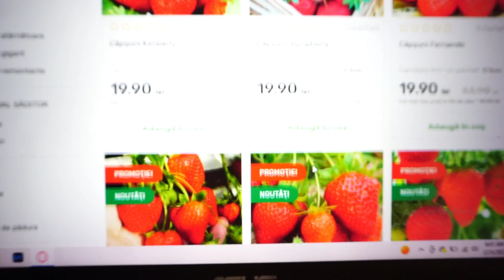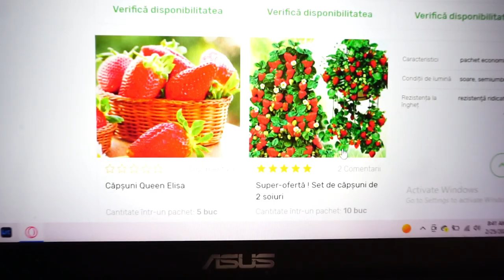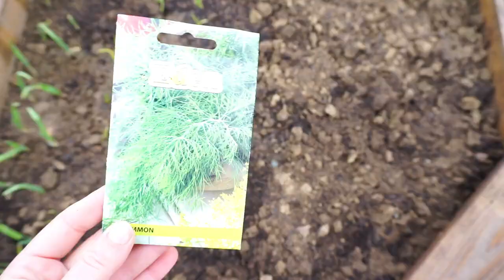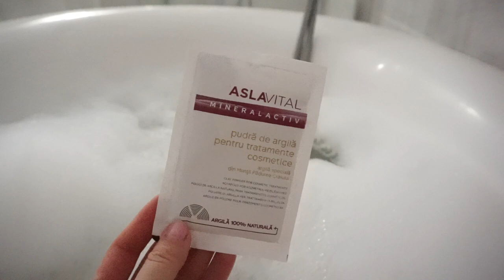Nu mai înțeleg nimic!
Am plecat de la o discuție relativ simplă, am intrat în subiecte mai delicate și am ajuns la semințe și pregătit grădina pentru primăvară. ▼▼▼

💟✔ E M A I L

💡INFORMATII UTILE:
CE PORT: